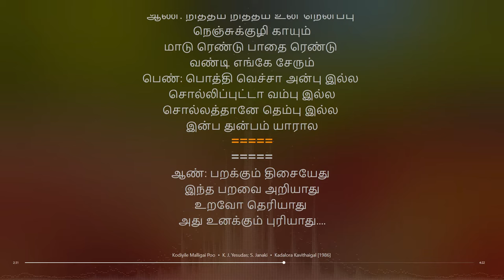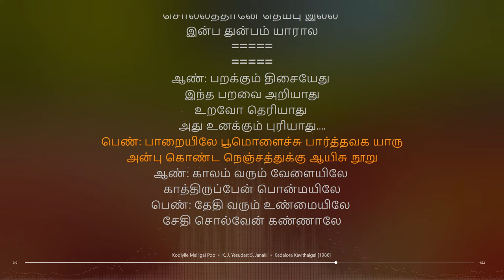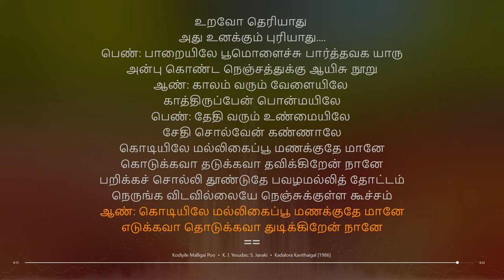Kodiyile Malligai Poo | Kadalora Kavithaigal | Ilaiyaraaja | synchronized Tamil lyrics song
Artist: K. J. Yesudas; S. Janaki
tamil lyrical songs
tamil songs
tamil lyrics
tamil synchronised lyrics
tamil synchronised lyrics songs